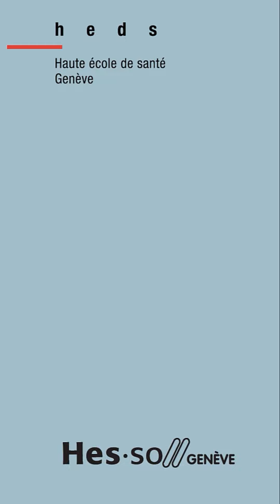Bienvenue à la HEdS-Genève : présentation du CiS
Découvrez le Centre interprofessionnel de simulation (CiS) de la Haute école de santé de Genève à travers une vidéo de présentation ludique.